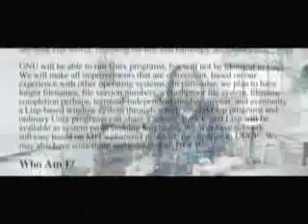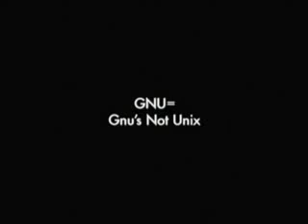«Cathedral and Bazaar» 1-6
Analiza dos modelos de producción de software: la catedral representa el modelo de desarrollo más hermético y vertical característico del Software propietario y por otro lado el bazar, con su dinámica horizontal y "bulliciosa", que caracterizó al desarrollo del kernel Linux y otros proyectos de Software Libre que se potenciaron con el trabajo comunitario a través de Internet del código abierto.